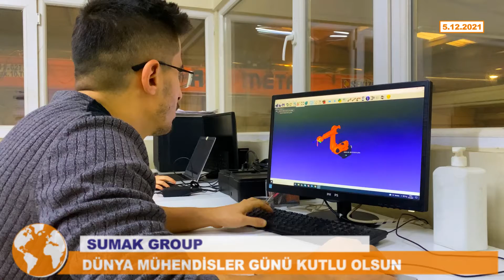Sumak Group Dünya Mühendisler Günü Kutlu Olsun